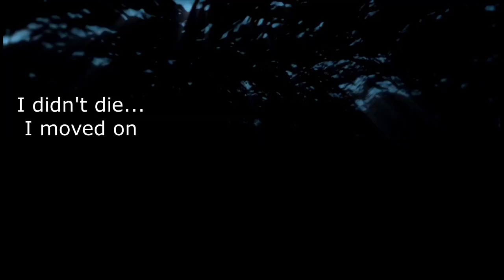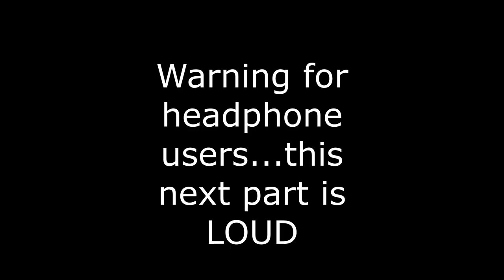Has Juice Wrld met Tupac in the afterlife?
How is Juice WRLD doing in the afterlife? What messages does he still want to pass on? Has he met Tupac? Join me and my guides as we seek to speak with Juice WRLD himself and get our answers.

The spirit box I use during this session is a PSB-7 Spirit Box.

Stay up to date on twitter @enchantedbayoul or on Instagram at Enchanted Bayou

Note: As with all things surrounding the spirit world, there is no way to guarantee who we may be contacting and who is truly speaking. Use spiritual devices with caution.